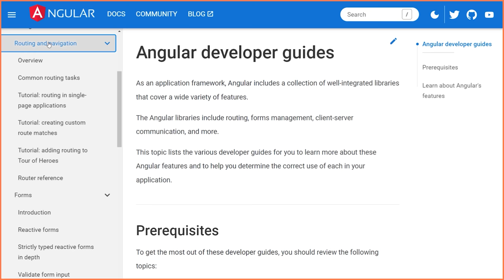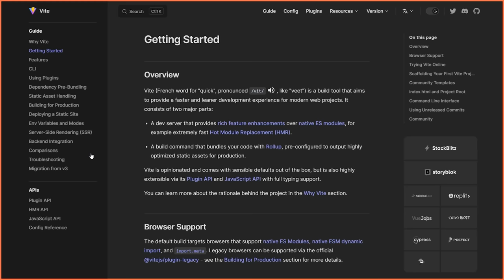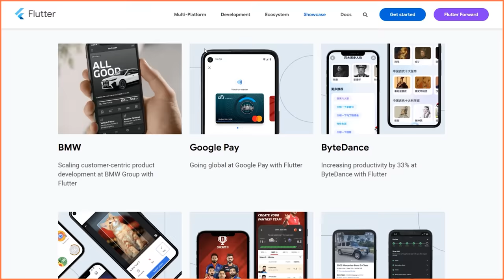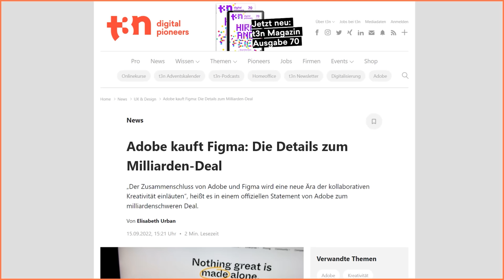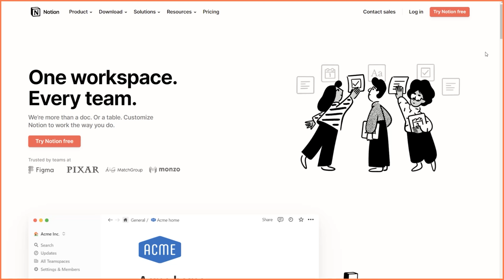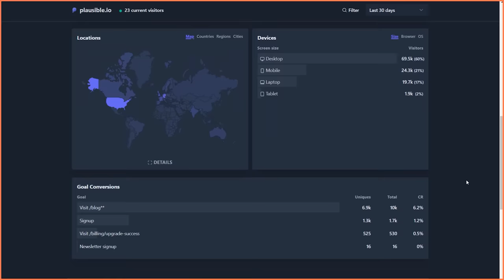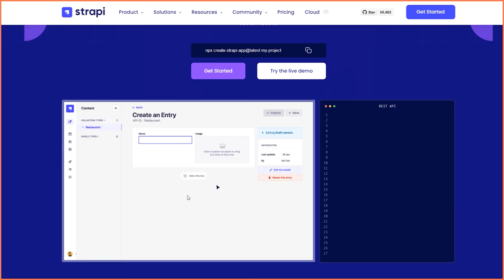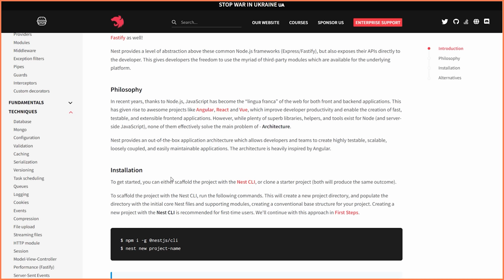Mein Tech-Stack für 2023 als Frontend Developer & UI/UX Designer [DE/Tutorial]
Heute stelle ich euch mal mein Tech-Stack für das kommende Jahr vor, welche Tools Frameworks & Software ich nutze, um meine Arbeit zu Erledigen und zu verwalten. Schreibt doch mal in die Kommentare was ihr als Entwickler, Designer oder Student nutzt?

Kapitel:
00:00 Einleitung
01:11 Frameworks
05:37 Software
11:48 Backend & CMS
14:32 Ende